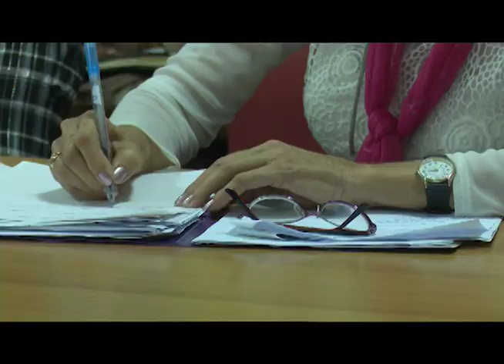Desarrollan LasTunas análisis de la caracterización demográfica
Para el análisis de la caracterización demográfica de la provincia de Las Tunas se realizó un intercambio con especialistas del Centro Nacional de Estudios Demográficos… En el país se avanza en la relación desarrollo, transformación e investigación de las dinámicas poblacionales.